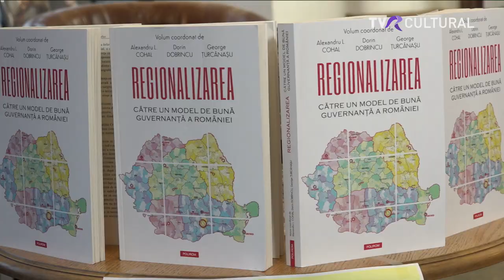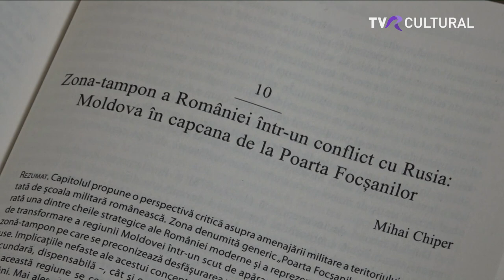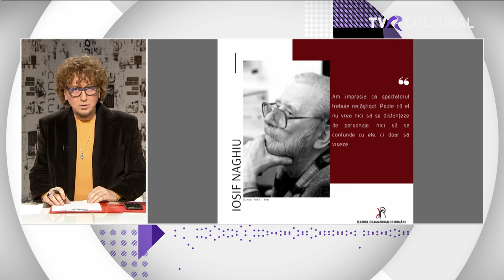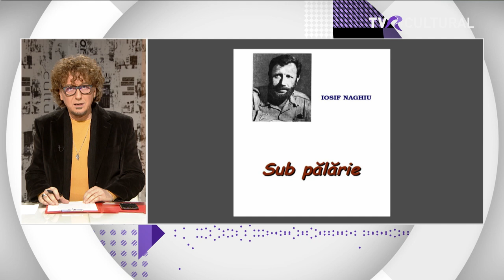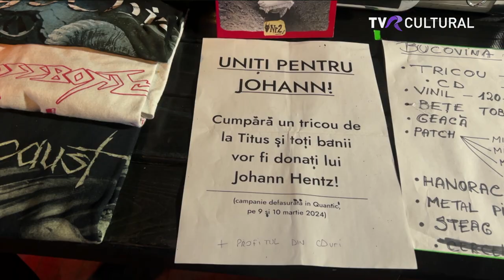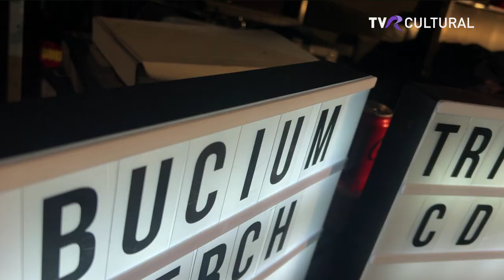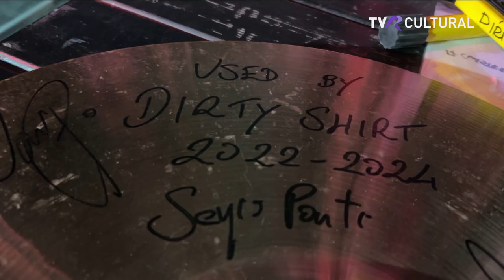JURNAL CULTURAL, 11 MARTIE 2024, TVR CULTURAL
Teatru, gale cu premii, muzică şi dans. Despre toate acestea vorbim azi cu invitaţii noştri la Jurnalcultural!

21.00 | JURNAL CULTURAL
de luni până vineri la tvrcultural

Actriţa Oana Jindiceanu ne spune totul despre “Fetiţa din debara”, cu Ana Niculescu şi Carmen Tiderle vorbim despre Gala Premiilor Cărturino. De la soprana Mihaela Stanciu şi pianista Inna Oncescu aflăm amănunte legate de un concert care va avea loc la Ateneul Român, iar cu coregraful şi dansatorul Arcadie Rusu vorbim despre Centrul Independent Coregrafic Linotip. Nu lipsesc nici filmul, lansările de carte, expoziţiile şi, bineînţeles, personalităţile care au marcat această dată!

Producător: Aimee D Albon
TVR Cultural